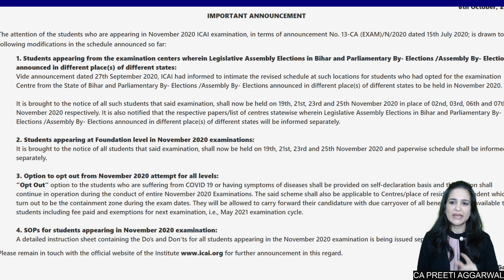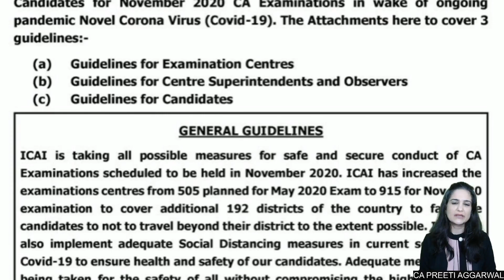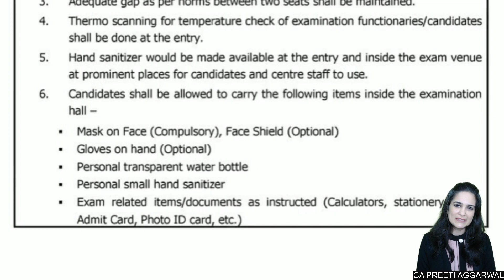CA FOUNDATION EXAMS POSTPONED || ICAI ANNOUNCEMENT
For Standard Operating Procedures (SOP's) for Nov 2020 Examination

Telegram Link for CA Foundation Students